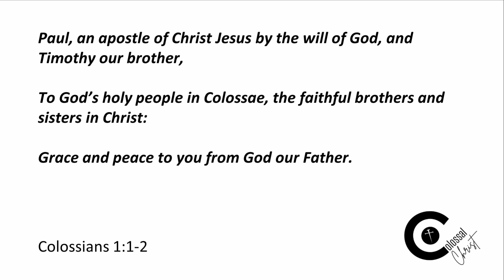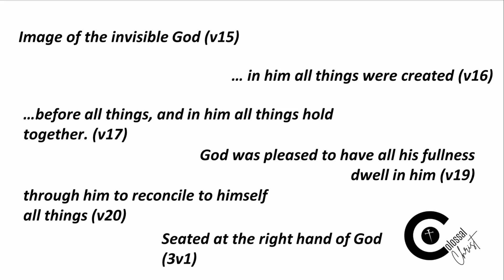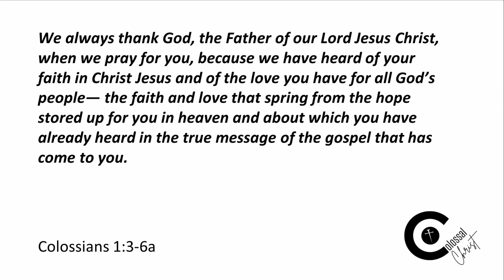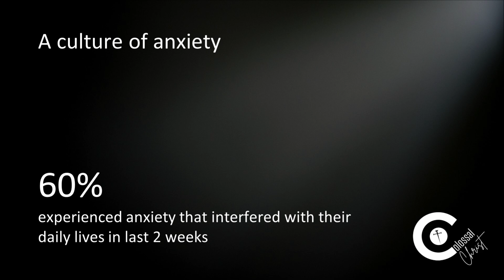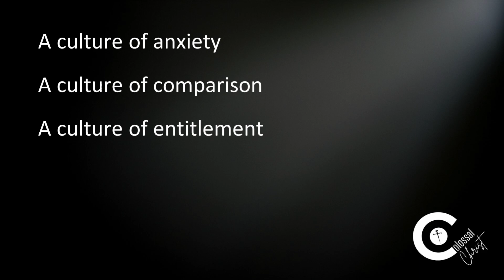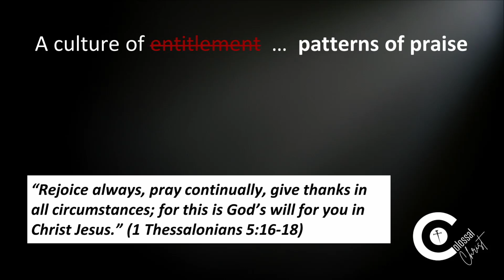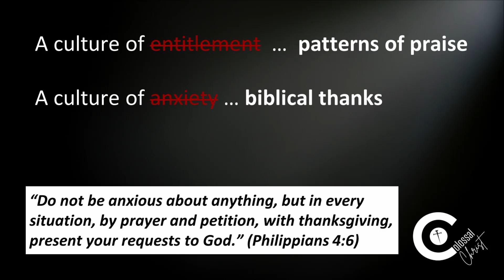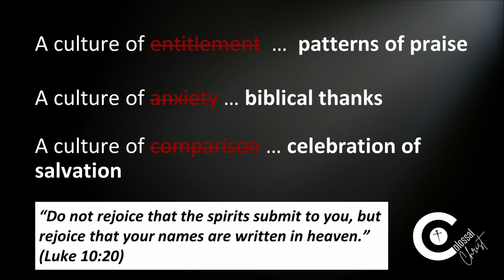The Colossal Christ | Colossians 1:1 - 1:14 | The Power of Thanksgiving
The Beacon Church exists to help people know God, find freedom, discover purpose and make a difference. Come and join us!

If you'd like to support the growth of the church by giving financially then the following link will take you through to this this will be greatly beneficial, helping us in seeing God work His glory through the work we do as a church!